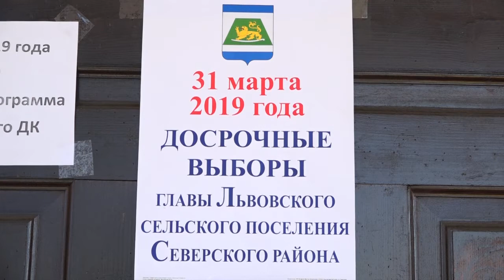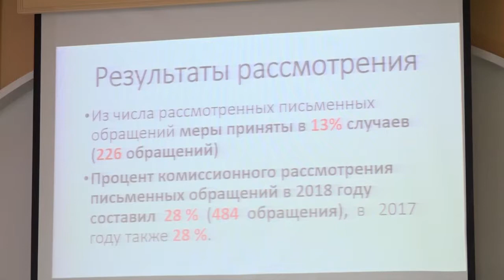Новости северского района - 01 Апреля